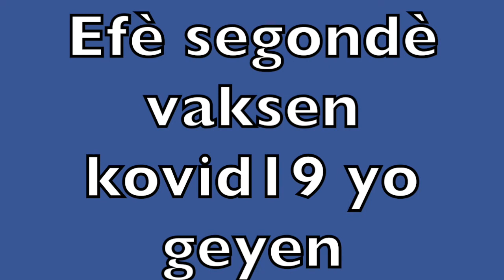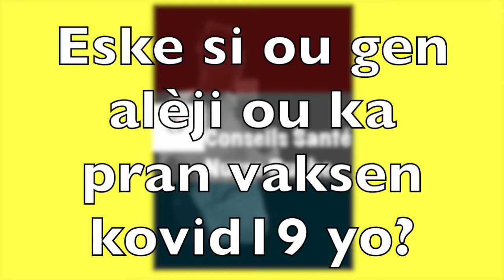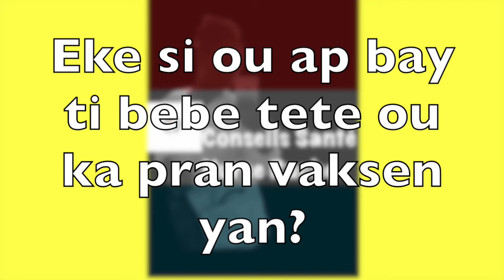Vaksen kovid19: tout repons a kesyon w yo! Q&A | Conseils Sante avec Nurse Ruche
Vaksen kovid19: tout repons a kesyon w yo! Q&A | Conseils Sante avec Nurse Ruche . Eske vaksen covid19 bon pou fanm ansent? si wap bay tete eske ou ka pran vaksen yan ? Eske timoun ka pran vaksen kovid19 la? Eske vaksen yan ap chanje ADN ou? si'w gen aleji eske ou ka pran vaksen yan?
Aboné ak chain la pou plis video, pezé kloch la, patagé ak fanmi w é zanmi w.